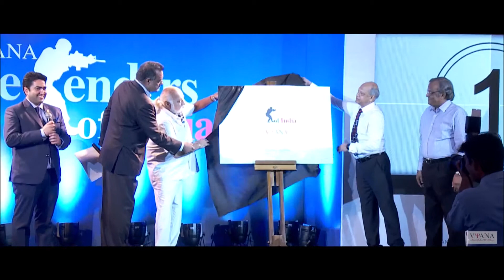Vyana Defenders Of India | Trailer| White Salt Entertainments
Trailer for Vyana DefendersOfIndia: An Evening With Major Maroof Raza
An event dedicated to India's Mighty Defense Forces

An Initiative by Vyana Wealth Management Pvt Ltd
Event Planned, Managed & Executed by White Salt Entertainments | Dipti Shah